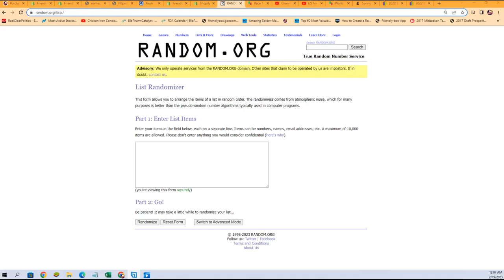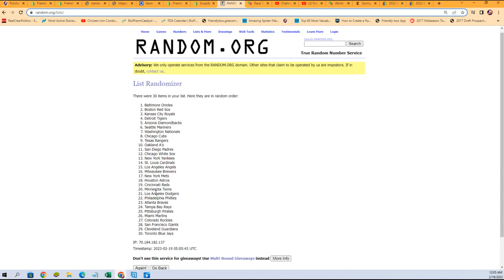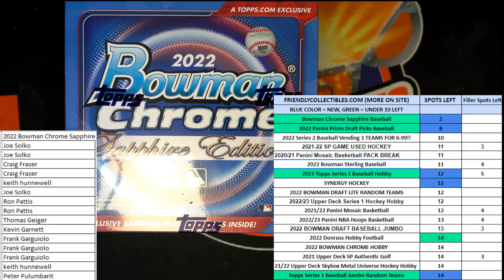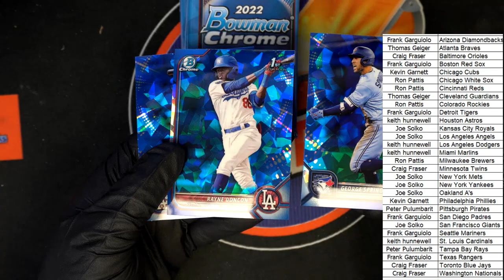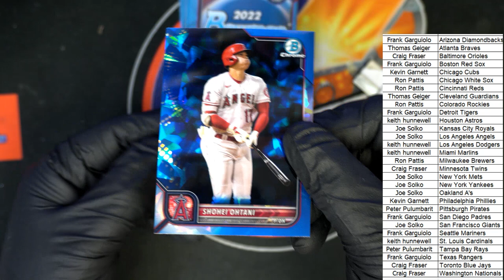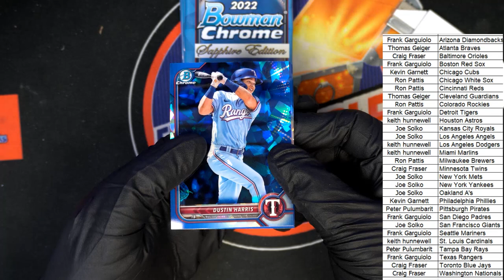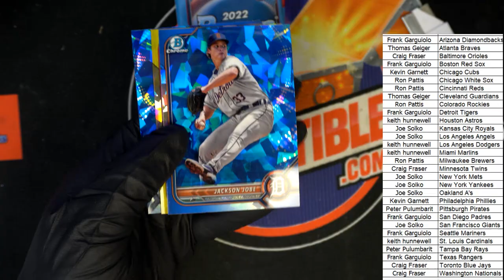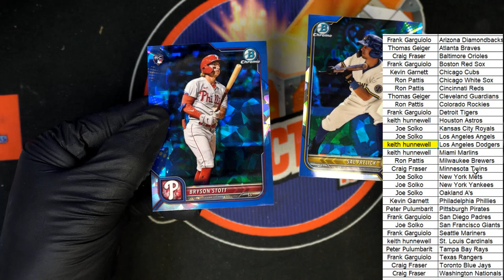2022 Bowman Chrome Sapphire Baseball Hobby Box ID 22SAPPHIRE102